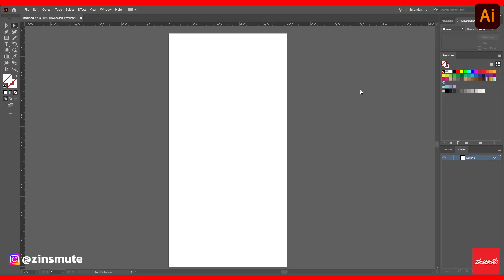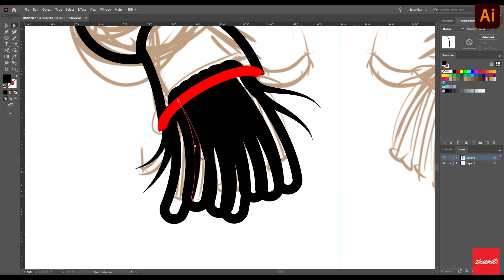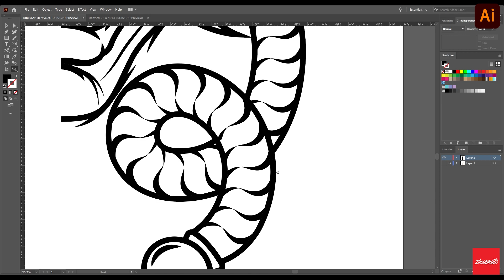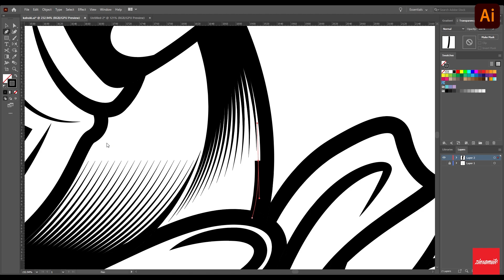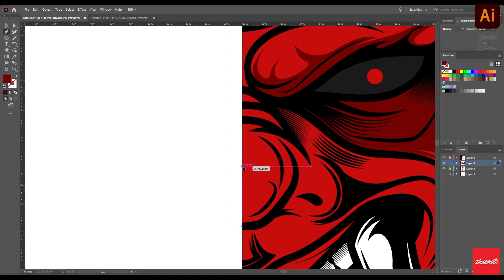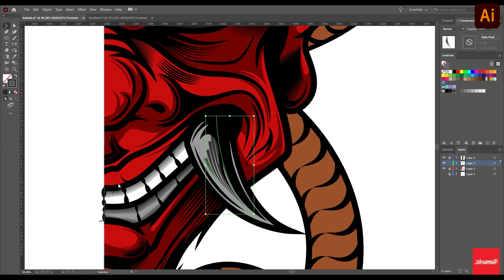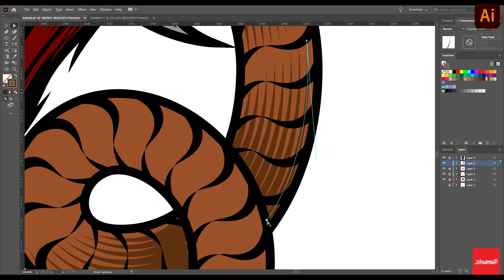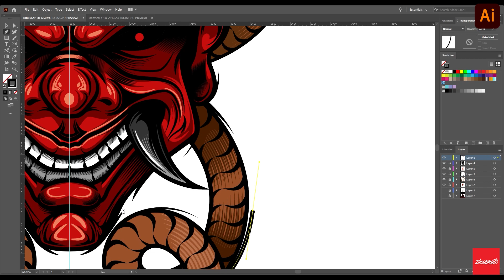EP 9.5 สร้าง Vector หน้ากากคาบูกิ kabuki ด้วยโปรแกรม Illustrator cc 2020 (Speed Art)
EP.09สร้าง Vector หน้ากากคาบูกิ kabuki ด้วยโปรแกรม Illustrator cc 2020
หลังจากทำการร่างภาพแล้ว เรามาทำให้ภาพมีความคมชัดสูง เพื่อเป็น file Vector สำหรับวางขายในเว็ปต่างๆกัน